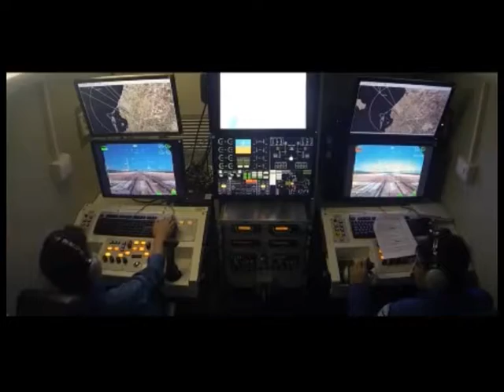PIAGGIO, FIRMATI I CONTRATTI DELL’AREA MOTORI. A SETTEMBRE IL RIENTRO DI 30 LAVORATORI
Finalmente buone notizie per la Piaggio Aerospace di Villanova d’Albenga. Sono stati infatti firmati i contratti dell’area motori, dedicati a ricambi e revisioni, per un totale di 167 milioni di euro. L’accordo, come confermato dal commissario straordinario di Piaggio Vincenzo Nicastro nel corso di un incontro nella sede di Confindustria Savona, garantirà quattro anni di lavoro e consentirà, a partire da settembre, il rientro di trenta dipendenti attualmente in cassa integrazione. L’accordo è propedeutico alla commessa da parte del Governo di contratti per l’acquisto di nove nuovi velivoli e di manutenzione sulla flotta del ministero della Difesa. Una volta che sarà perfezionata, si spera entro breve, anche questa parte, è previsto un graduale riassorbimento degli operai e dei tecnici in cassa integrazione, nell’ordine di circa 100 unità al mese, fino al completo rientro dell’intera forza lavoro. Soddisfazione per la notizia è stata espressa dall’assessore regionale allo Sviluppo economico Andrea Benveduti. Per quanto riguarda invece i nuovi contratti di manutenzione motori con l’Aeronautica Militare Italiana, il commissario Nicastro ha confermato alle organizzazioni sindacali che tali commesse sono alla firma delle parti e che la loro formalizzazione verrà ufficializzata a breve. Il Commissario ha infine ricordato l’importanza degli ordini in ambito sia civile che militare, per un valore complessivo di circa 700 milioni di euro, confermati dal Ministero della Difesa.